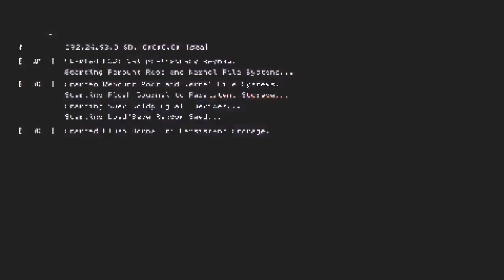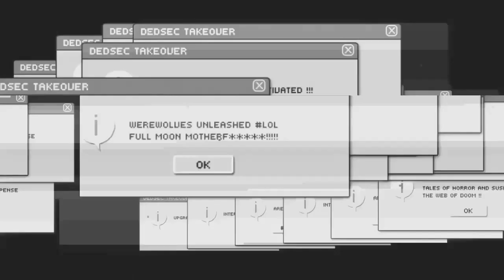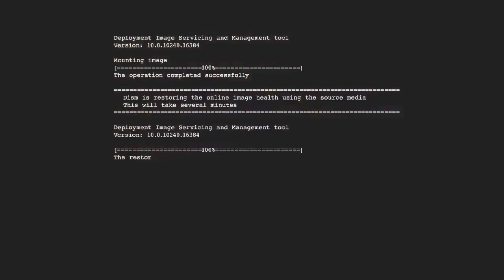Star wars battlefront Hreoes vs Vilains episode 8 Hacker?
Music used   Tatooine. Main theme